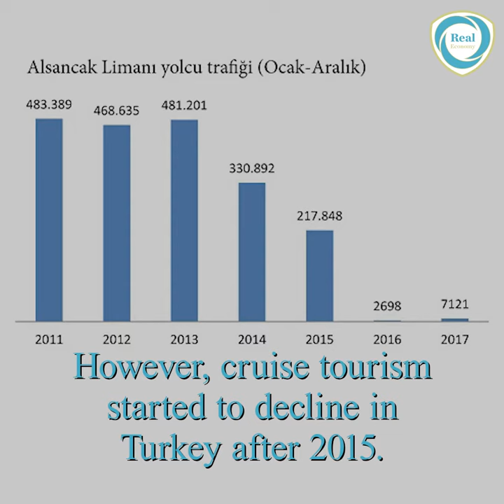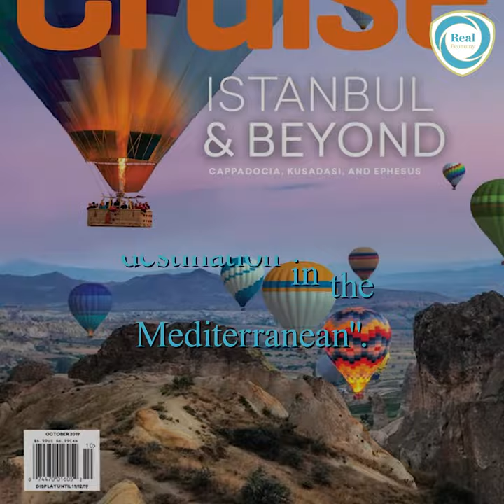Cruise tourism in Turkey